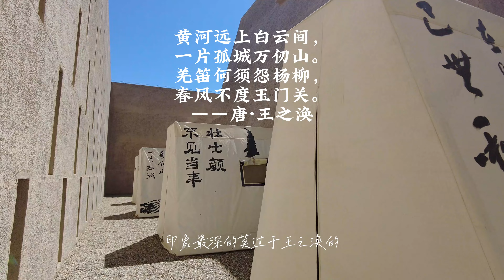一路向西｜vlog 25 敦煌玉门关&阳关，如今的断壁残垣，曾经的文化符号，千年的风吹不走一样的萧瑟。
黄河远上白云间，
一片孤城万仞山。
羌笛何须怨杨柳，
春风不度玉门关。
——唐·王之涣

自古描写玉门关的诗歌不胜枚举，印象最深的莫过于王之涣那句：羌笛何须怨杨柳 春风不度玉门关。为了去亲眼看看玉门关如今的模样，我们从敦煌市驾车50公里，一路上都是戈壁没有尽头，令人绝望。今天的玉门关只剩下一座小小的建筑遗址，却在唐中晚期的诗歌里，已经成为一种文化符号。历经重重叠叠的岁月，那里不知道埋葬了多少将士的骸骨，多少悲壮的故事……两千年云烟聚散，曾经的金戈铁马、鼓角争鸣早已远去。
至于阳关，它是王维笔下的另一种离愁。从玉门关，连着汉长城50公里就是阳关，如今也只剩下断壁残桓。但是阳关却给了我另一种惊喜，翻过这个山坡就是这样一种豁然开朗，风大的像要把我吹下来，吹不走的是千年的萧瑟。